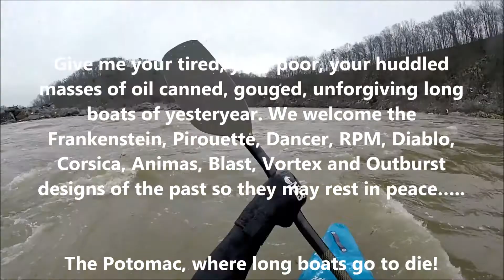Potomac Center Chute Wave Feb 2016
Front surfing a rare feature. Center Chute wave at 6.7-6.5ft at the Little Falls Gauge. Long boats need to apply.